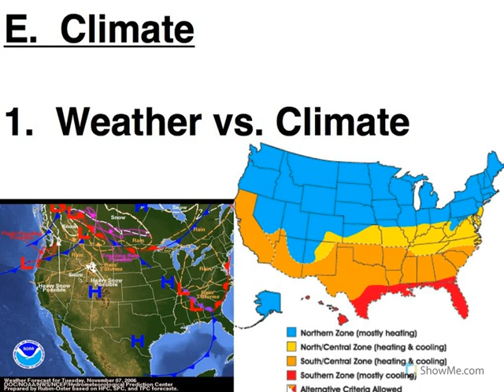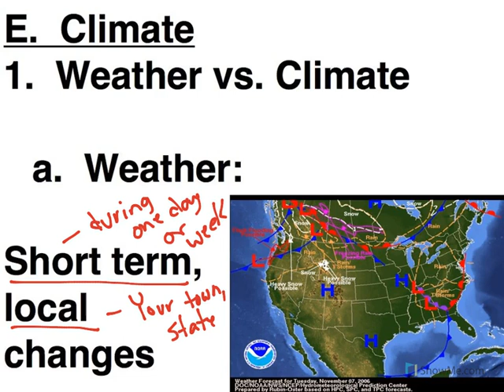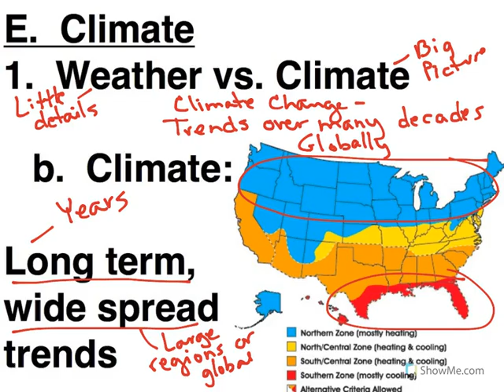Weather vs Climate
What is the difference between weather and climate